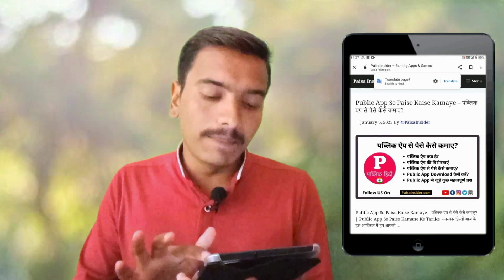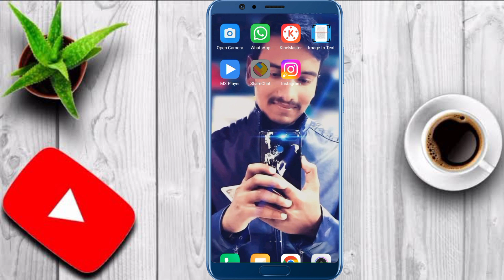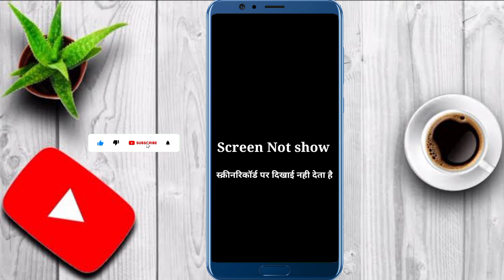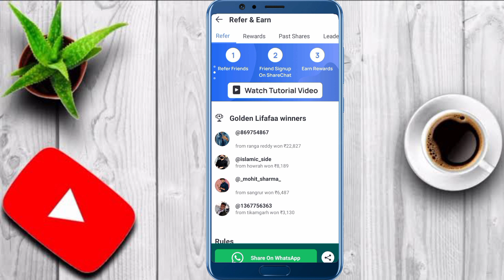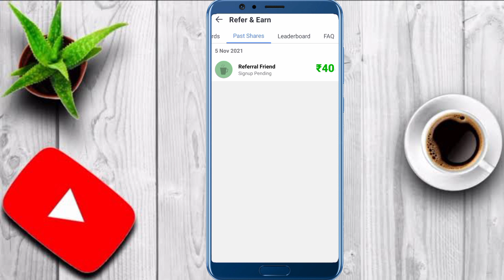Sharechat App Se Paise Kaise Kamaye | How to earn money from sharechat app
About This Video 👇

Hello Dosto Aap Ka Swagat Hai Hamare Channel Par 👉 NP TECH PRO

Dosto Aaj Ke Is Video Me Aap Shikhane Vale Hai Ki Sharechat App Se Paise Kaise Kamaye Sakte Ho.

Thankyou.

Sharechat App Se Paise Kaise Kamaye 2023
Sharechat se paise kaise Kamaye
How to earn money from sharechat app 2023
how to earn money from sharechat
sharechat se paise kaise Kamate hai
sharechat me redeem kaise karte hai
share chat se paise kaise nikalte hai
share chat se paise kaise withdrawal kare
share chat me refer kaise kare